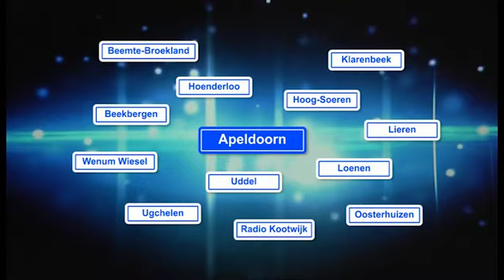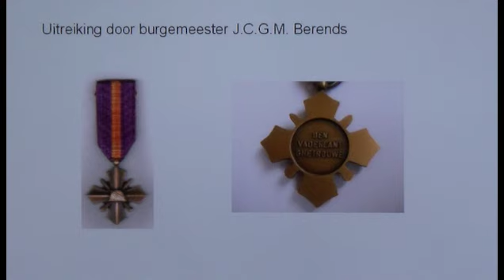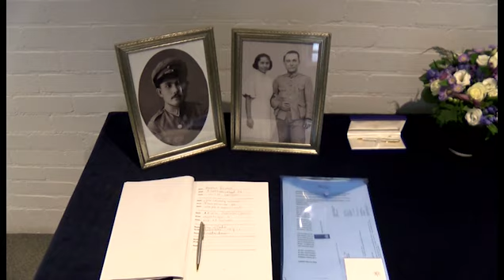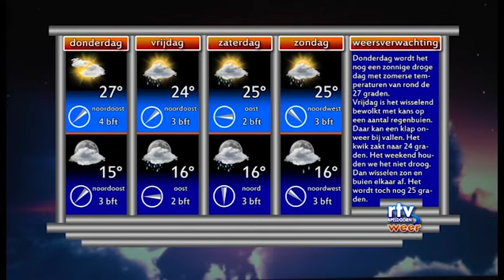Nieuws - woensdag 23 Juli 2014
- Apeldoorn rouwt om de slachtoffers van de vliegramp, - Mobilisatie-Oorlogskruis postuum uitgereikt aan dhr. Otto.